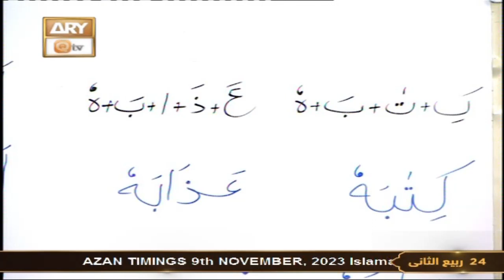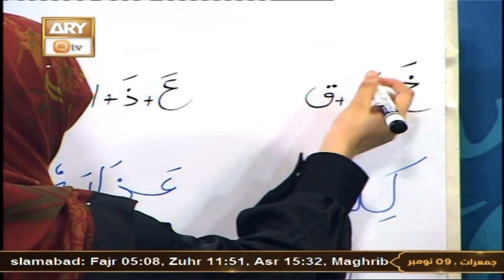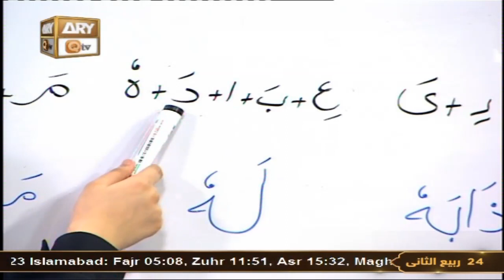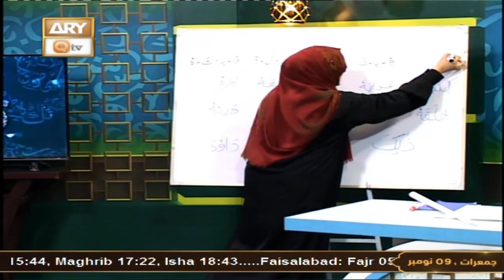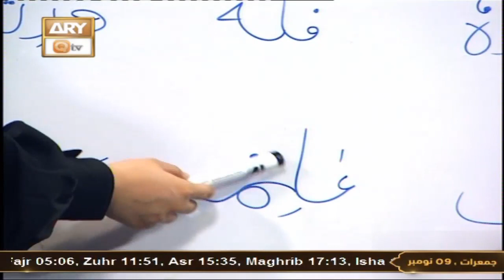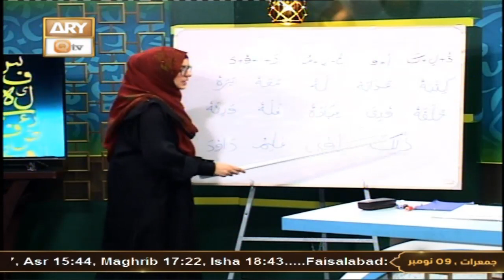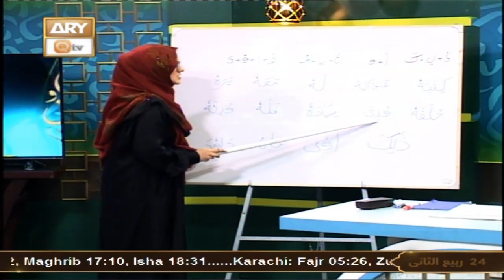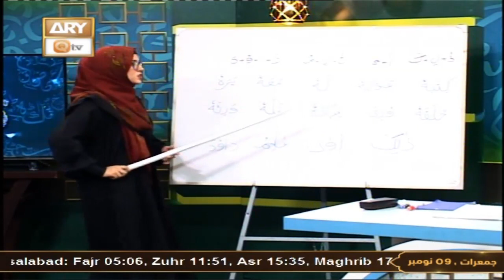Q-Qaida - Episode 30 - Learn Quran - 9 Nov 2023 - ARY Qtv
Q-Qaida - Episode 30 - Learn Quran - Hafiza Urooj Iqbal - 9 Nov 2023 - ARY Qtv

Teacher: Hafiza Urooj Iqbal

Class:  30 | Murakkab Haroof aur Harakaat

Q Qaida is an introductory program that teaches beginners how to read the Arabic Script for Quranic recitation. It starts with the basic Arabic letters and gradually introduces different vowel sounds and Quranic pronunciation rules. It is commonly used to establish a solid foundation for Tajweed and Quranic recitation.